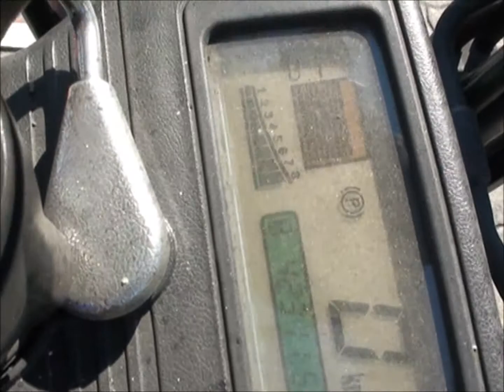E4692 = 1.500 kg used Toyota 5FBE15 elektro forklift from 1994